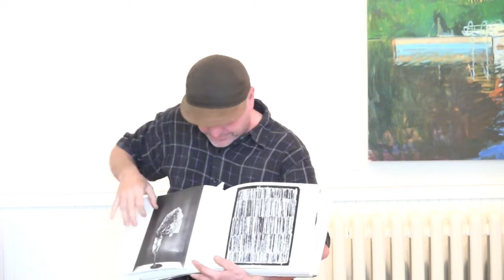Mark Kindschi Artist's Talk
Courthouse Gallery Fine Art hosted an artist's talk for Maine sculptor Mark Kindschi on August 3, 2011. This talk was part of the gallery's Wednesday Night Art lecture series.